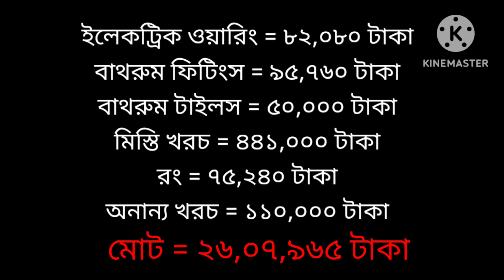সৌদি প্রবাসীর বাড়ি কত টাকা খরচ হবে দেখুন sattara by akram house design